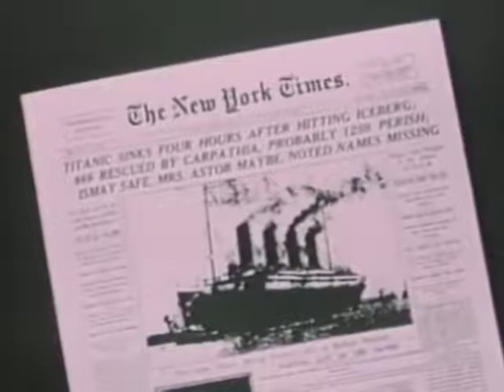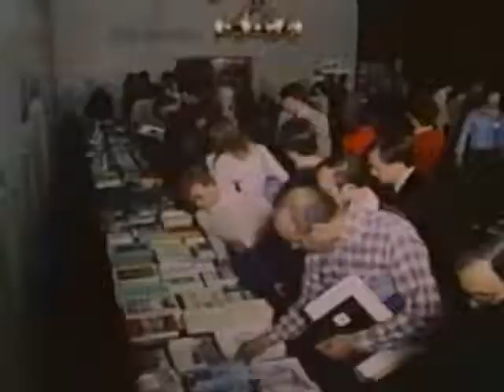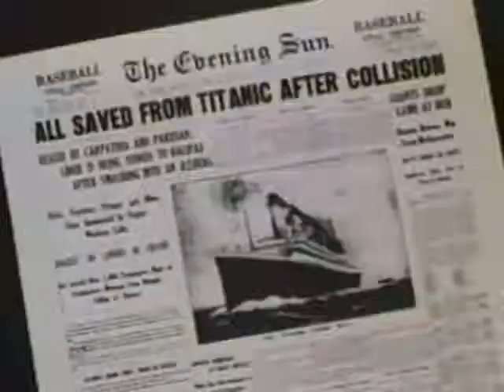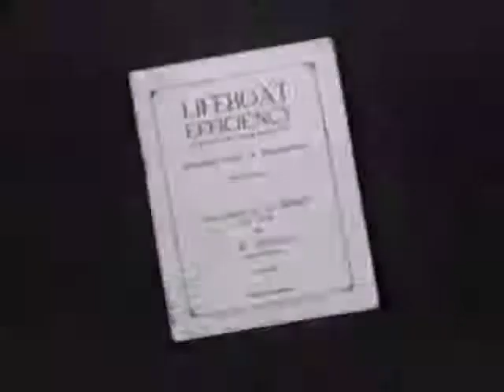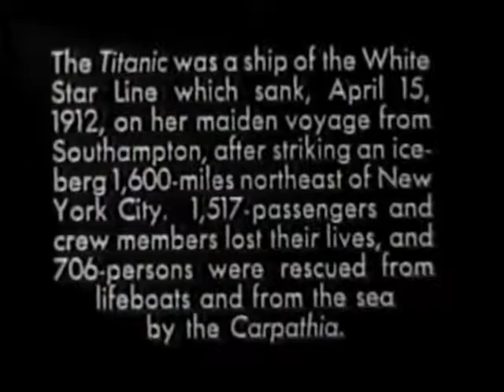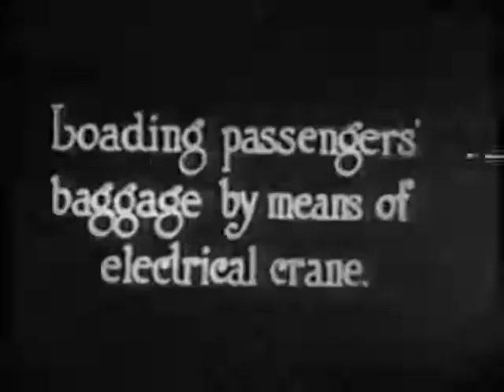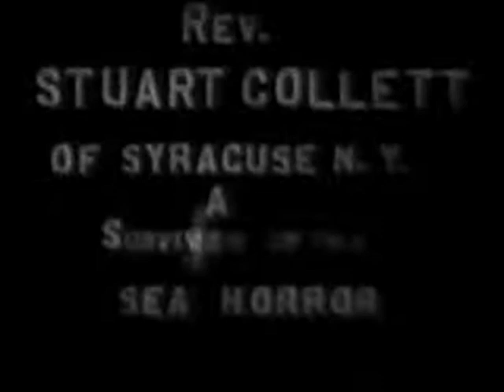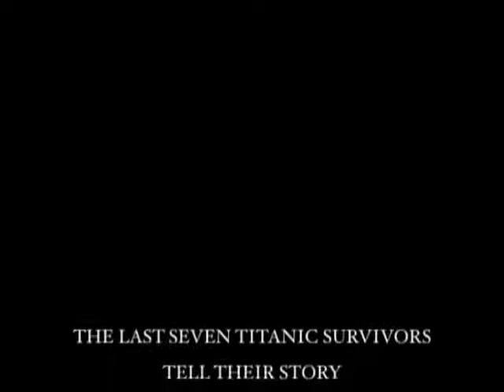Titanic Survivors documentary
A great documentary made for television in the early 80s